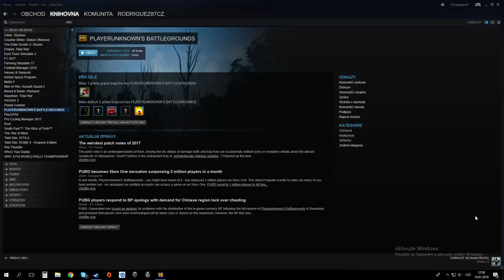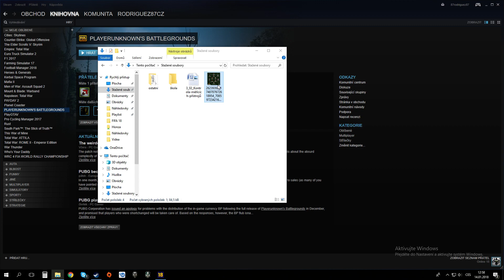Fifa 18 - Kariéra FCB #7 - Pokračujeme !!!